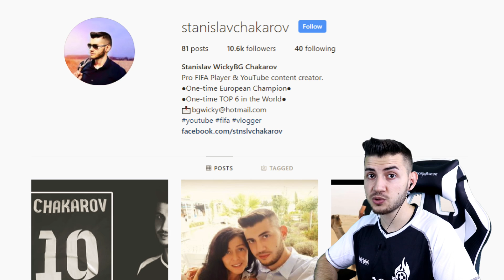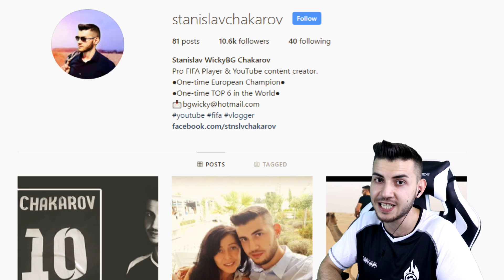ПАВЕЛ КОЛЕВ & ИЦАКА - НЯМАМ ВРЕМЕ ЗА ПРОБЛЕМИ - РЕАКЦИЯ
Адресът на залата ми за PS4 игри в Пловдив - Търговски център ,,Аримаг'', 2 етаж.
Последвайте ме! :)